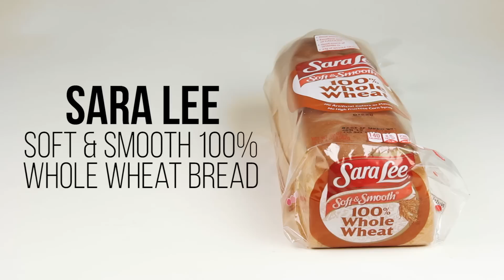How Much Sugar Is In Your Food?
Oh how sweet it is.

MUSIC
All Good

STILLS
Sugar granules in bag on white
seregam / Thinkstock.com